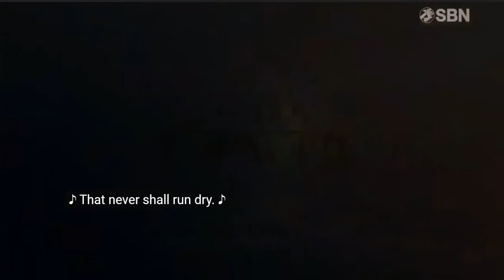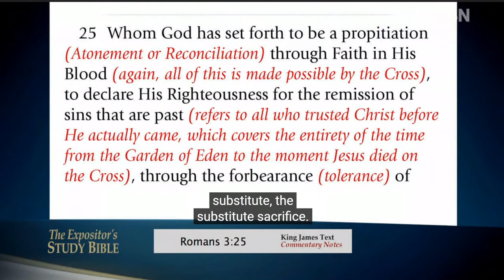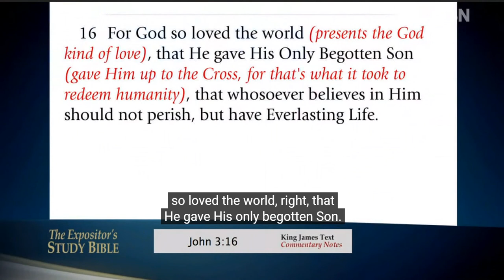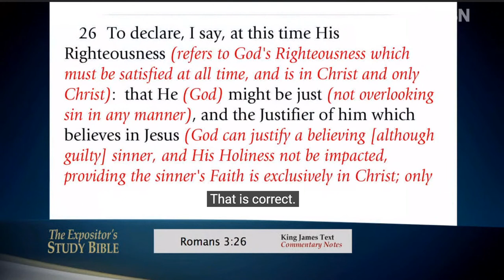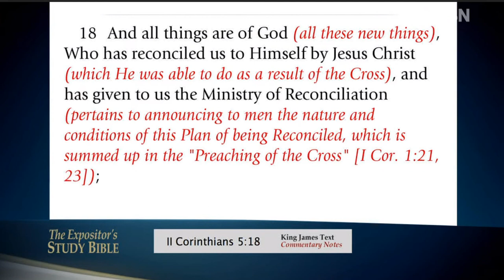Understanding Correction,Self Rightousness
Romans 3:26
26 To declare, I say, at this time His Righteousness (refers to God’s Righteousness which must be satisfied at all time, and is in Christ and only Christ): that He (God) might be just (not overlooking sin in any manner), and the Justifier of him which believes in Jesus (God can justify a believing [although guilty] sinner, and His Holiness not be impacted, providing the sinner’s Faith is exclusively in Christ; only in this manner can God be “just” and at the same time “Justify” the sinner). Study in the word. 9/27/22